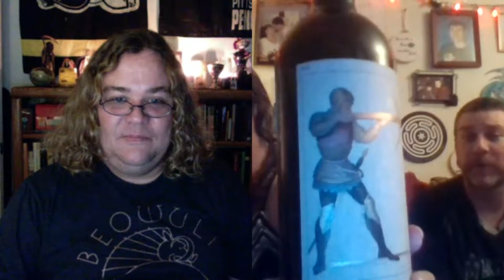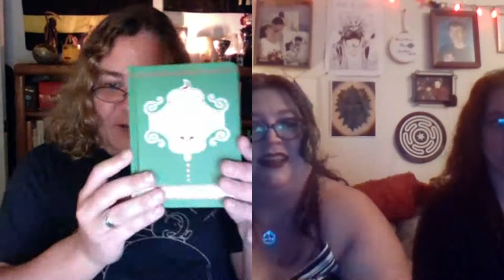Witches and Wine episode 83: Jason Mankey!!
Join us as we chat with the illustrious Jason Mankey as we chat about Gatekeeping, books, the Craft, his upcoming books and the Horned God. Our wine this evening is Arbalest Bourdeaux